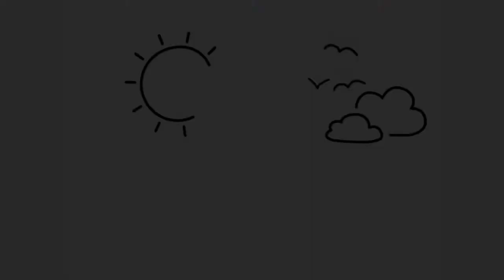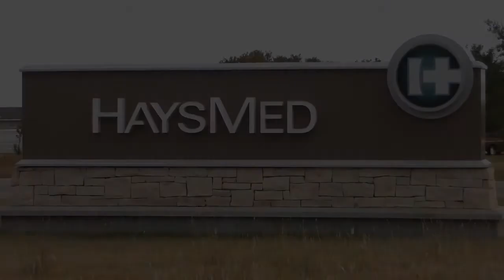ECTV Forum: Mirta M. Martin, PhD; Fort Hays State University President